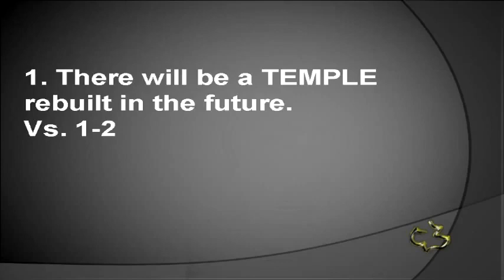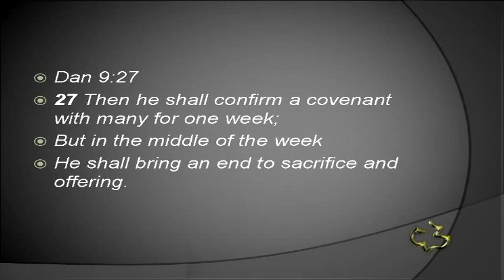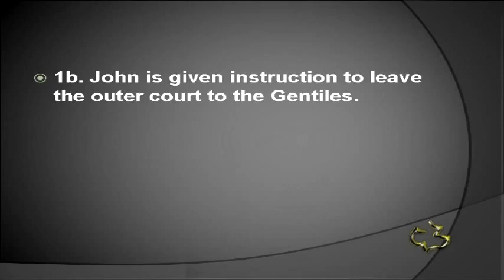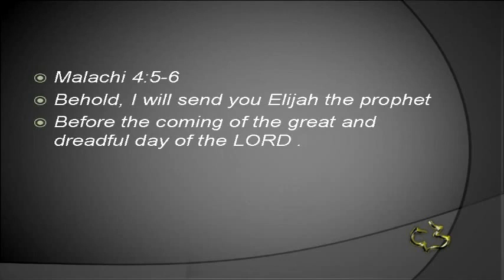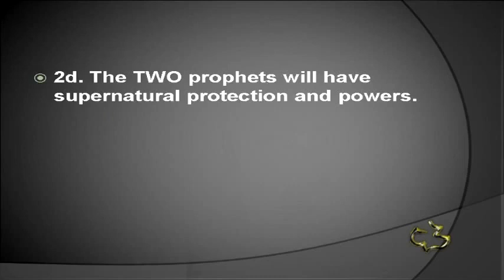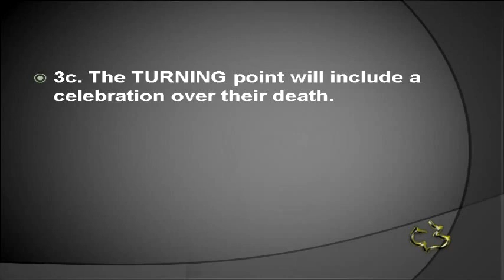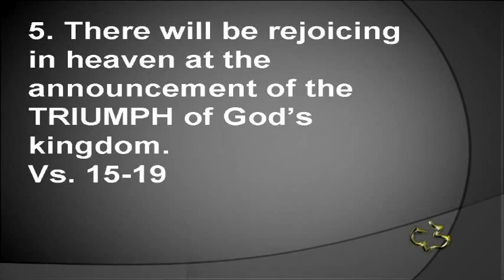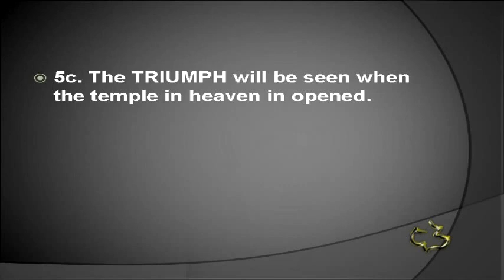17 REVELATION 11 1 19 2 Witnesses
17   REVELATION 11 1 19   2 Witnesses